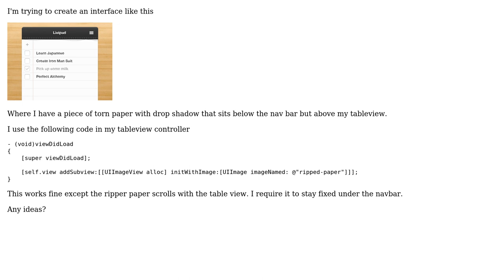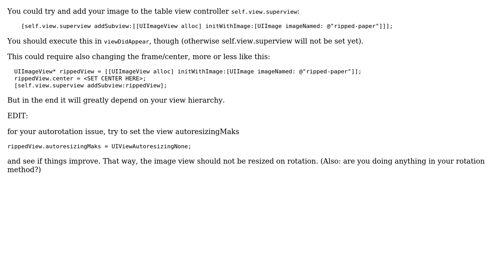How to add a custom view just below nav bar in a tableview controller? (2 Solutions!!)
How to add a custom view just below nav bar in a tableview controller?

With thanks & praise to God, and with thanks to the many people who have made this project possible! | Content (except music & images) licensed under CC BY-SA | Music | Images & others | With thanks to user totalitarian user sergio user Ash Furrow and the Stack Exchange Network Trademarks are property of their respective owners. You are responsible for your own actions.